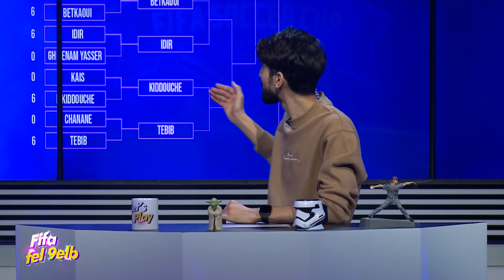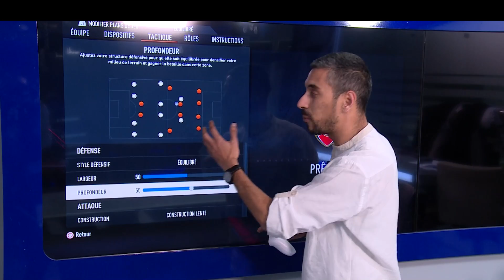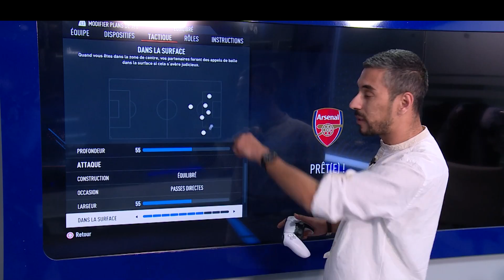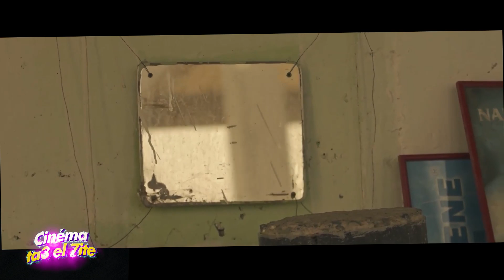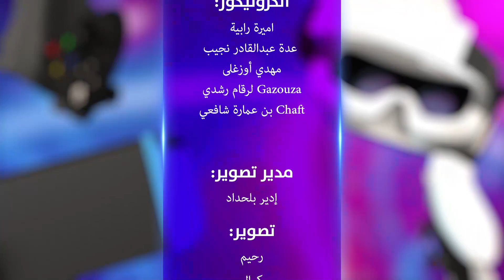Let's Play Episode 02 اول حصة تليفزيونية تاع Gaming فيها cash prize 🏆 تع 1.000.000 دينار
: برنامج الحصة تاع اليوم

0:00 Introduction et sommaire de l'épisode 02 de let's play
02:53 FIFA FEL 9alb كاين نتائج الجولة الأولى للبطولة Fifa soccer cup et un bonus spécial Tactique
12:35 Aya nPubgiw Gazouza biensur راح يحكي على la dernière mise a jour de PUBG avec le résultat des scores de la première semaine du tournoi
25:00 Amira fi ARKAM O T9ER3IDJ تقدملنا les chiffres de l’industrie du gaming
42:50 CINÉMA TA3 EL 7ITE كاين على المباشر la couverture de Clermont-Ferrand International Short Film Festival
48:20 M3a JOURNAL DU GEEK Xbox & bethesda developer. The algeria Game award
1:04:00 Nela3bou partiya